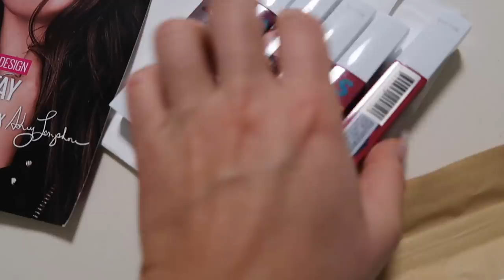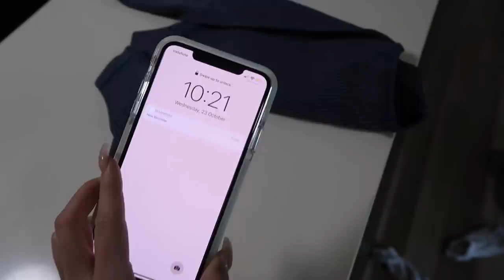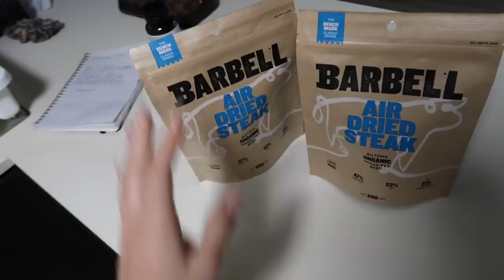WEEKLY VLOG 🎥 GYM CLASS WITH RILEY 😂 PACKING MY CLOTHES 📦 IPHONE 11 PRO MAX UNBOXING 📲 JAZ HAND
♡ Watch in HD!

➔ SHOP MY CASES & APPLE WATCH BANDS ⌚️📱💘

Instagrams: @jazgoesfitspo & @makeupby_jaz

Products Mentioned:

🌟 Light Blue Gym Shark Crop
🌟 Stax 90’s Collection Bike Pants
🌟 Pink Shampoo: Base
🌟 Stonge Health Bars (Stoka Bars)
🌟 Iphone 11 Pro Max
🌟  Beauty Works Curler
🌟 Black Crop: Cleoharper Activewear
🌟 Butterfly Nike AirSshoes: Drip Creationz
🌟  Pj Shorts- Kmart
🌟  Aimn Ribbed Crop - Code Jaz10 (size small)
🌟 White Long Sleeve Crop - Princess Polly (code: JASMINE20)
🌟 Burger Place: Milky Lane Surfers
🌟 Hair Dressers: La Sorella Salon, Robina
🌟 Before You Speak Coffee & Creamer
🌟 Polkadot Coffee Cup: Freedom
🌟 Harley Top: I got it from Splendour
🌟 Snake Crop: Stax x Jaz Collection
🌟 Grey Leggings: Saski Collection
🌟 Gym: Good Life
🌟 EHP Labs Oxyshred Non Stim - Elite
🌟 Low Carb Emporium
🌟 Cryoperformance Robina
🌟 T-shirt Dress - Thrills (Princess Polly)
🌟 Marble Travel Case - Etoile (code: FRIENDSWITHJAZ)
🌟 White Crop - Princess Polly
🌟 Shorts - Princess Polly
🌟 Navy Crop: Stax
🌟 Tan - Bondi Sands
🌟 Barbell Air Dried Steak (Low Carb Emporium)

▪️ 3RD Phix Drink Bottles - (Code: Jaz10)
▪️AIMN Activewear - (Code: Jaz10)

Jasmine Hand
Burleigh Waters
QLD 4220
Australia